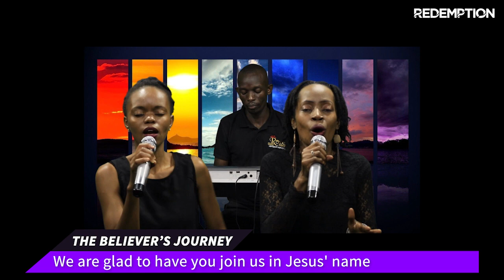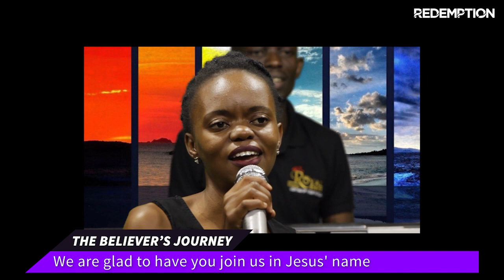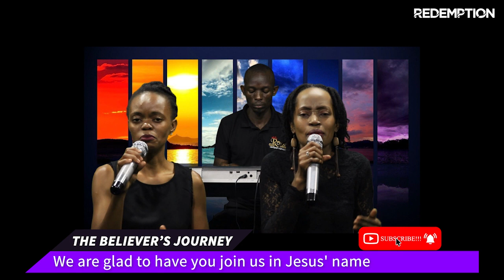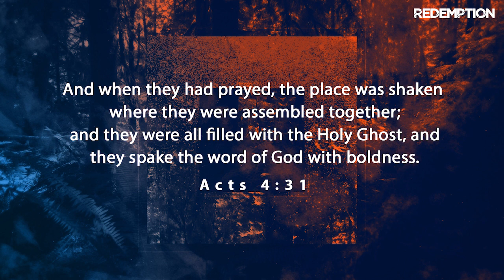The Believer/ The Believer's Journey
Bsp. Richard Lutwama/ Ps. Ivan Owobusobozi welcome you to a time of prayer, worship and the word. This is church. Your life will never be the same again. redemption # revolution